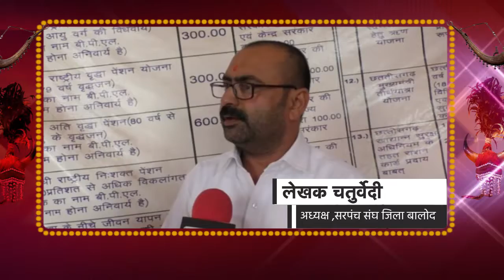HAV MAI CHHATTISGARHIYA : हव मै छत्तीसगढ़िया